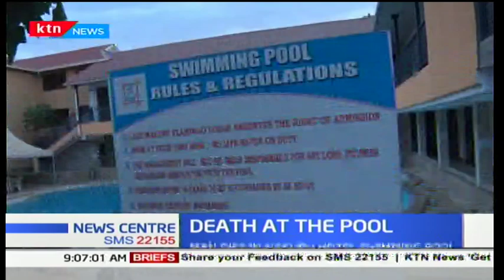Workout turns tragic as man dies in hotel swimming pool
Swimming expedition turns tragic as man dies in hotel swimming pool